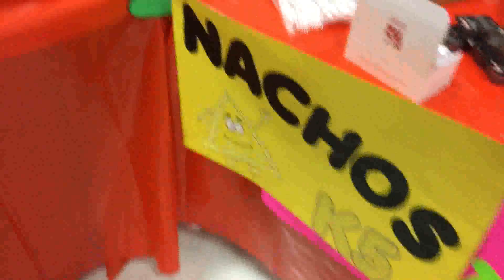KERMESS🎉| OTRO CUMPLE| MI PAPA ME COCINA! 14.OCT!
yaaay! otro videoo! gracias por su apoyoo♥